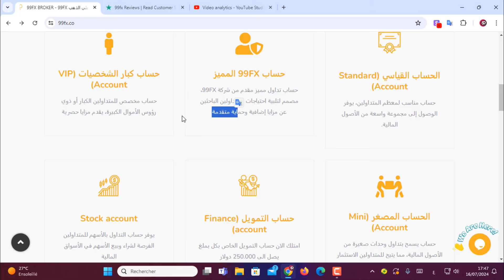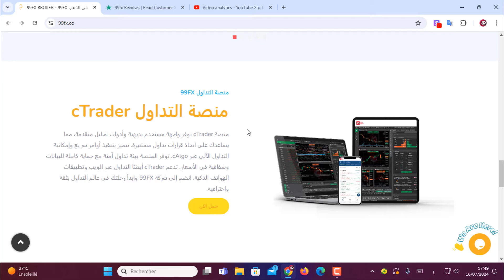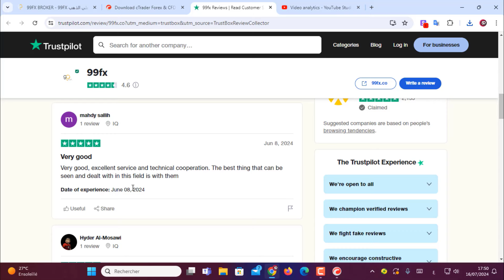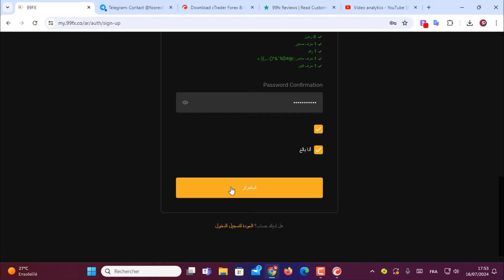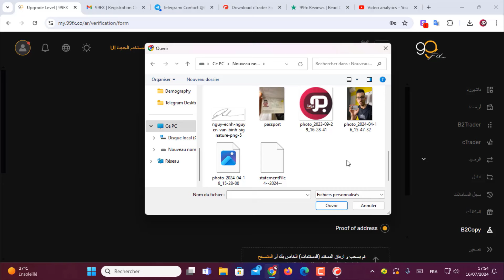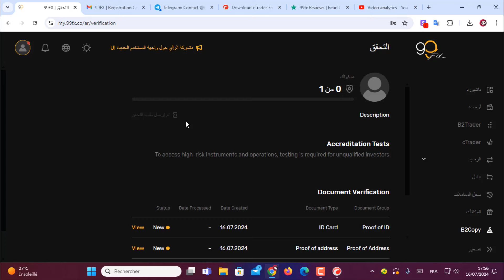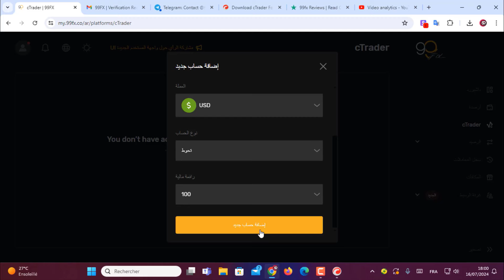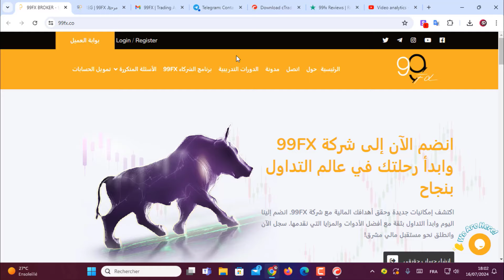ابدأ التداول بثقة وأحصل على حسابات التمويل مع شركة 99fx EP1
Topics Covered :

free usdt
usdt
usdt trading platform
dollar earning
earning app
earn usdt
100 investment earn money
earn btc
free dollar
investment app
usdt cryptocurrency
usdt free
1 dollar earning app
crypto earn
crypto earning
earn online
eran app
forexusd
free btc earn
free earning
money invest
stormgain grading
trading app
usd mining
usdt investment
usdt investment with binance wallet
usdt trading
usdtgroup.top